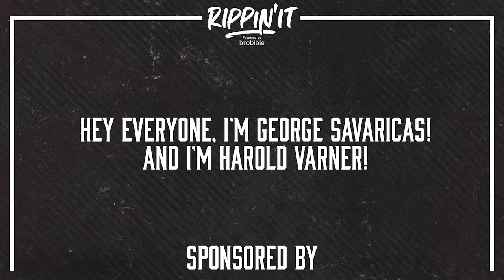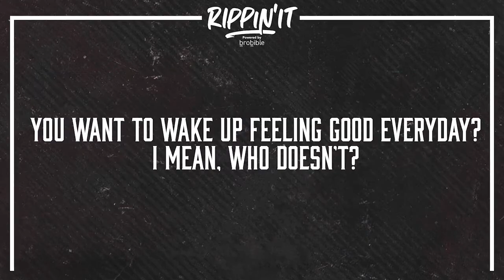Rippin' It | Episode #7 | Ft. Matt James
In episode seven of Rippin' It, Co-Hosts PGA Tour Pro Harold Varner III and TV Golf Host George Savaricas review what happened at the Valspar Championship, and the preview a big week for HV3 at the Quail Hollow Club in this hometown event at the Wells Fargo Championship. The Bachelor Matt James joins the podcast to dish on what happened on his season. What it's like to be dating up to 20 women at a time. Along with what he's up to now and his relationship with the game golf.